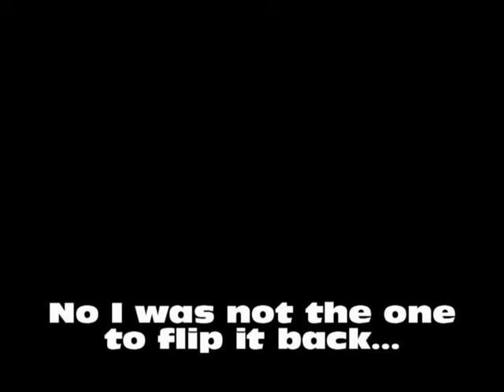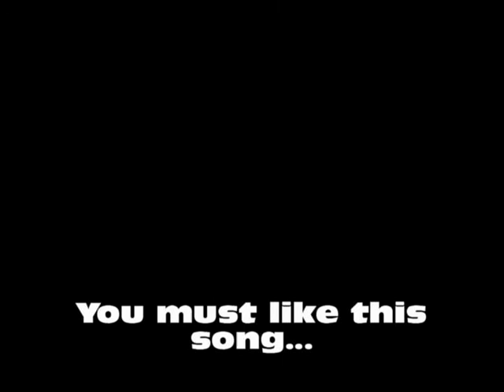Halo 3 Flip the Elephant in BTB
I was playing some BTB, when I realize that one of my teammates just flipped one of the elephants. Immediately my whole team flocks to the amazing sight... So no I didn't flip it but you'll be watching most of the video from my perspective..